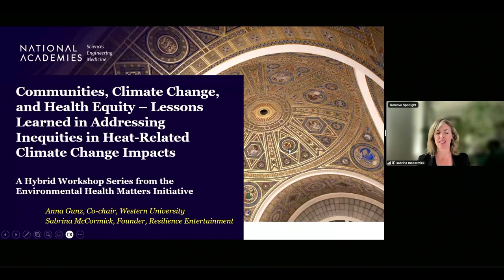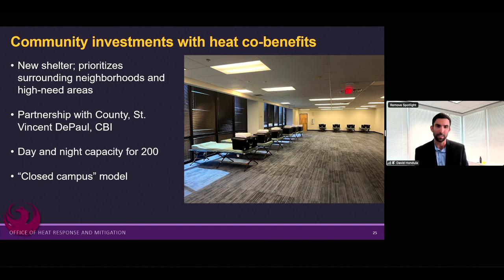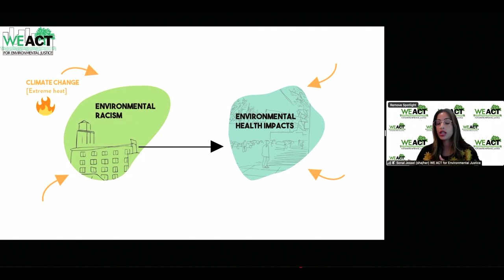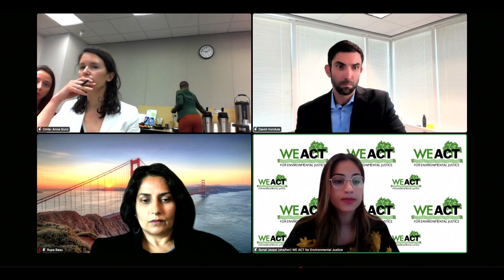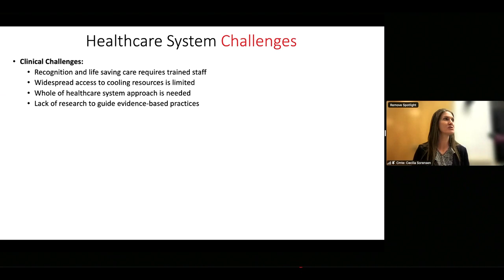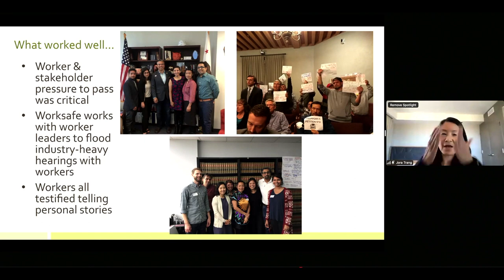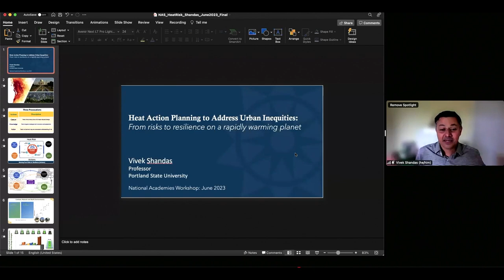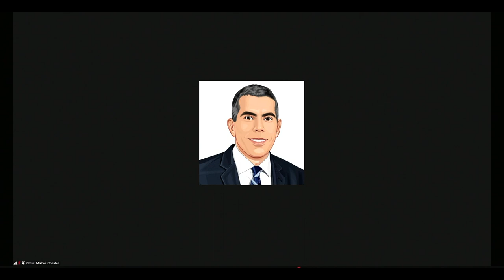Day 1 | Lessons Learned in Addressing Inequities in Heat-Related Climate Change Impacts Workshop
For this hybrid workshop (both online and in-person), we identified key elements of "effective actions" to prevent and mitigate inequitable health risks from one of climate change's most pervasive, critical aspects–extreme heat. This multiday hybrid workshop convened people with lived experience, environmental health, economic, and racial justice experts, climate scientists, energy specialists, and individuals who work on sustainable planning and disaster relief. Together they explored a diverse set of real-world challenges affecting different communities and the innovative actions being pursued to prevent, adapt to or mitigate the health consequences of extreme heat.

Video Content DAY 1: JUNE 20, 2023

00:00:00 - Day 1: Welcome and Meeting Overview from Committee Co-chairs

00:08:57 - Day 1, Session 1: State of the Knowledge– Keynote Speakers
Moderator: Anna Gunz
00:12:17 - Keynote Speaker: David Hondula, Arizona State University and Office of Heat Response and Mitigation, City of Phoenix
00:25:41 - Keynote Speaker: Rupa Basu, California Environmental Protection Agency – Office of Environmental Health Hazard
00:39:56 - Keynote Speaker: Sonal Jessel, WE ACT for Environmental Justice
00:50:56 - Keynote Speaker: Rev. Vernon Walker, Tufts University and Communities Responding to Extreme Weather
01:05:09 - Day 1, Session 1: Q&A

01:18:11 - Day 1, Session 2: Shared stories from participants who have aligned communities’ needs while navigating policies
Moderator: Sabrina McCormick
01:19:44 - Story #1: Healthcare workers – Cecilia Sorensen, Columbia University
01:35:01 - Story #2: Communities of color – Zelalem Adefris, Catalyst Miami
01:45:19 - Story #3: Worker protections – Jora Trang, Worksafe
01:56:32 - Day 1, Session 2: Q&A

02:15:32 - Day 1, Session 3: Interactive breakout rooms to identify barriers to implementation in developing solutions to extreme heat

02:21:33 - Day 1, Session 4: Inspirational talk: Identifying problems through different lenses in order to finding innovative solutions
Moderator: Mikhail V. Chester, Arizona State University
02:22:25 - Vivek Shandas, Portland State University

02:45:56 - Day 1: Wrap-up